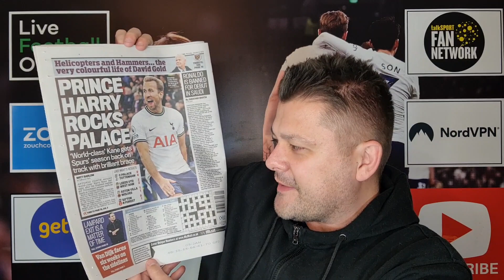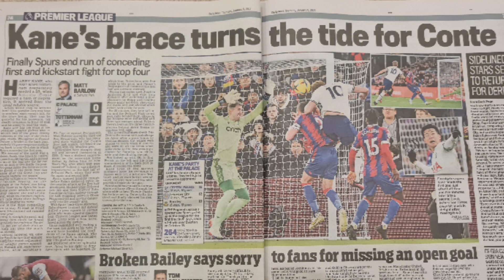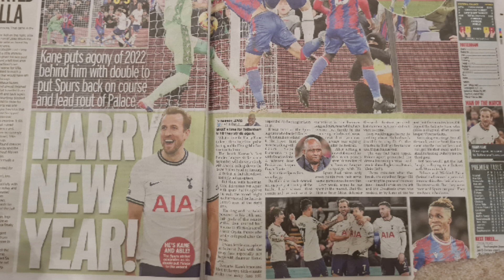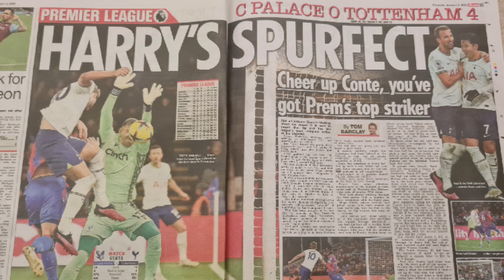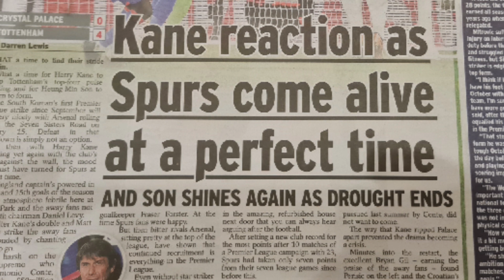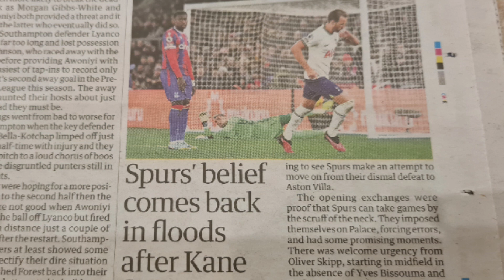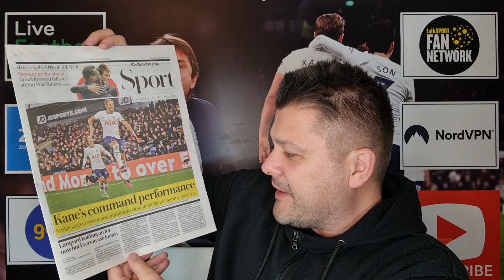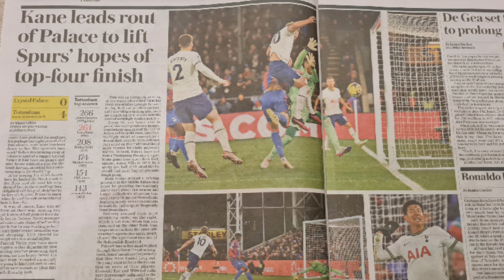SPURS IN THE MEDIA & PLAYER RATINGS: Crystal Palace 0-4 Tottenham: "Kane's Ton It Again!"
+ CONTENT:
* Spurs in the media: Chris Cowliin goes through the newspaper reports and player ratings: Crystal Palace 0-4 Tottenham.